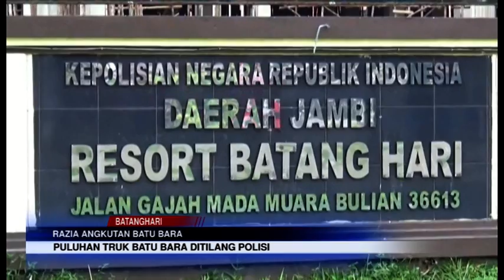RAZIA ANGKUTAN BATU BARA, PULUHAN TRUK BATU BARA DITILANG POLISI